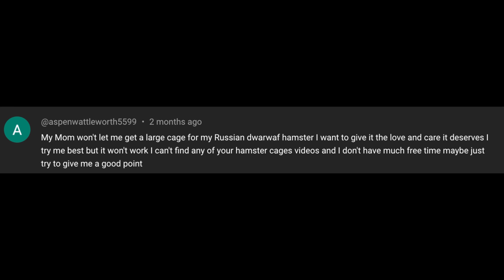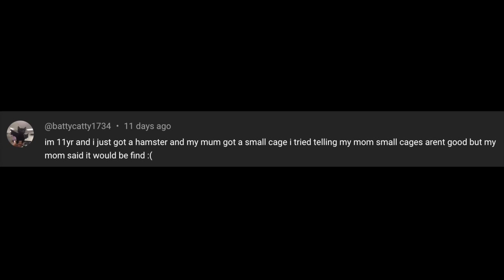Are Hamsters good pets for children?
Are you thinking about getting a pet for your child? Hamsters are popular pets for families with children, but they do have some unique characteristics that make them less suitable for kids. In this video, we'll discuss the personality traits of hamsters, their care requirements, and what makes them a not-so-good fit for kids.

By the end of this video, you'll have a better understanding of whether or not a hamster is a good choice for your child and family.